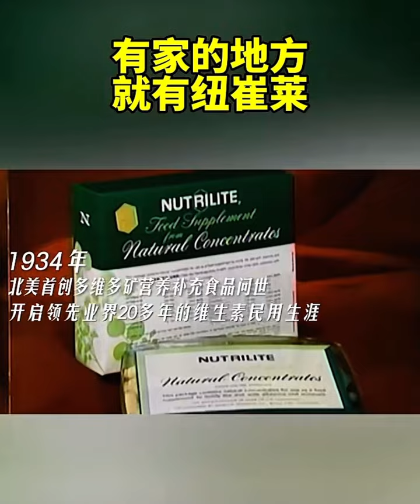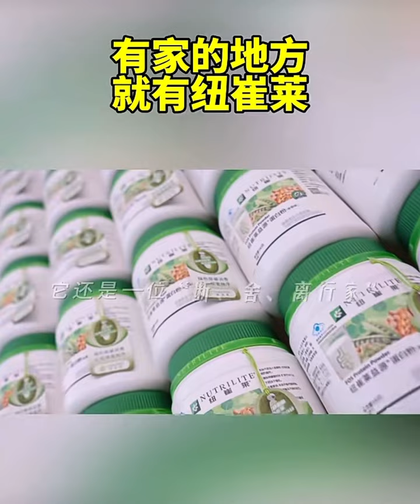有家的地方，就有纽崔莱